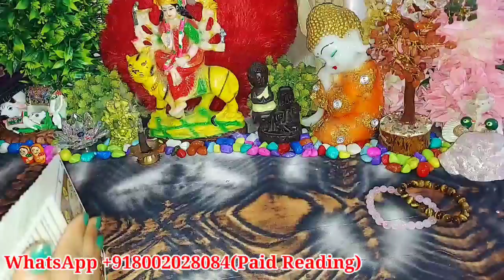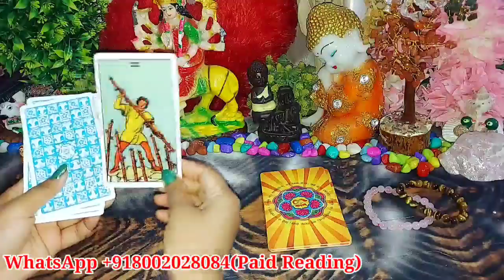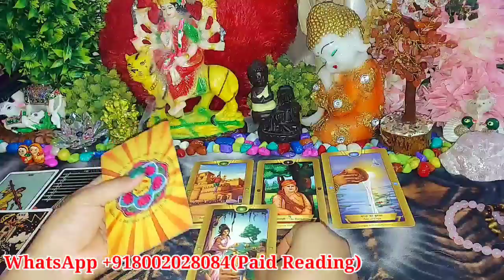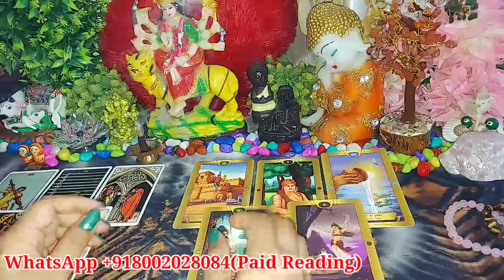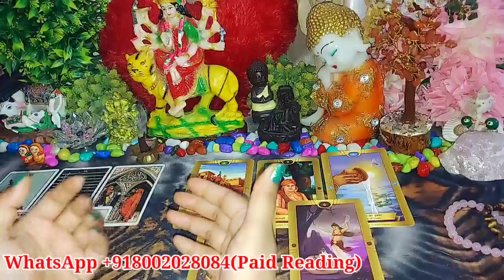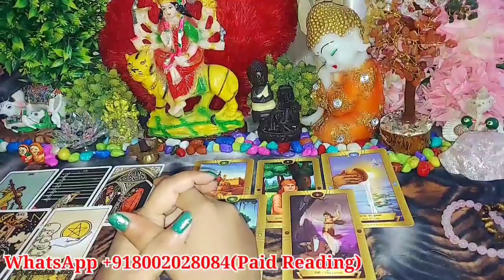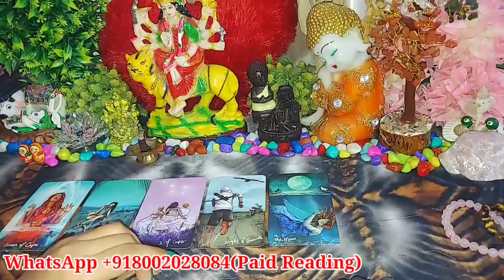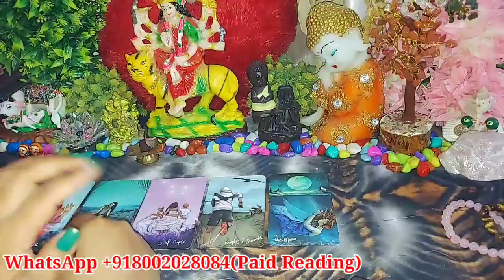You Vs Them Current Feelings And Next Action/Tarot Card Reading In Hindi